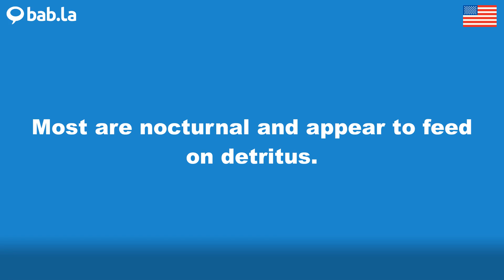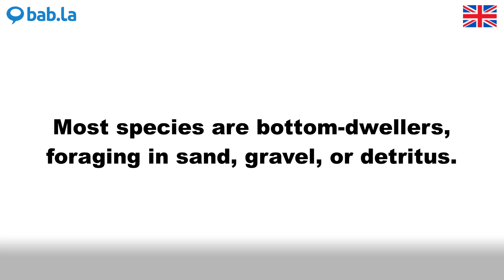DETRITUS pronunciation | Improve your language with bab.la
Improve your spoken English by listening to DETRITUS pronounced by different speakers – and in example sentences too. Learn and love languages with bab.la.